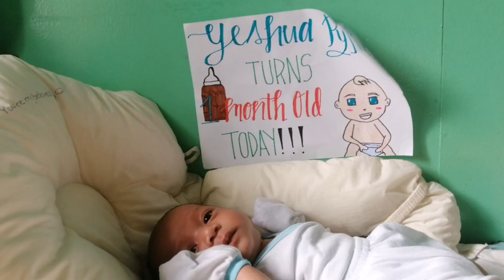FIRST VLOG WITH MY FAMILY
Dear  friends Thanks for always supporting my channel.. Keep safe and godbless everyone